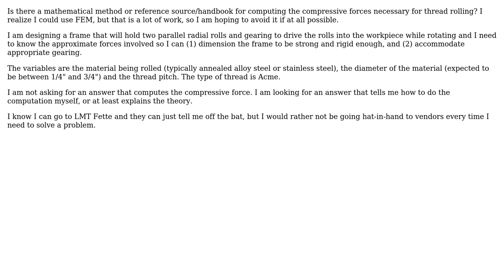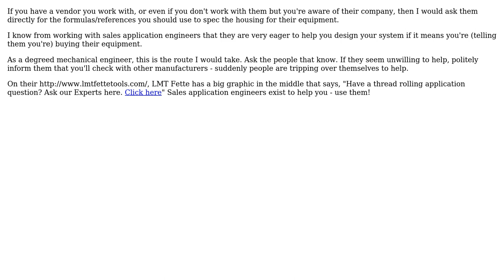Engineering: Compute compressive forces necessary for thread rolling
With thanks & praise to God, and with thanks to the many people who have made this project possible! | Content (except music & images) licensed under CC BY-SA | Music | Images & others | With thanks to user Wallace Park user Chuck user Air and the Stack Exchange Network Trademarks are property of their respective owners. You are responsible for your own actions.